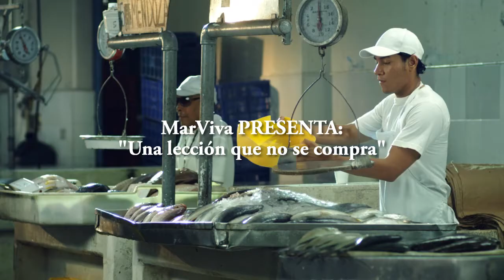MARVIVA - MERCADO PARGO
Cliente: FUNDACIÓN MARVIVA PANAMÁ
Comercial: MARVIVA
Versión: MERCADO PARGO
Duración: 1 minuto
Directora Nacional - Fundación MarViva: Zuleika Pinzón
Gerente de Comunicaciones - Fundación MarViva: Magdalena Velázquez
Creativos: Gina Lee y Horacio González
Ejecutiva de Cuentas: Debbie Luna

Realizadora: QUIRÓFANOFILMS
Dirección y Fotografía: Erik Cotrina
Asistencia de Dirección: rulozevallos
Dirección de Arte: Rodrigo Mendoza
Asistente de Cámara: Roy Zurita
Eléctricos: Dominik Remeika, Joaquín Horna, Hank Chávez
Sonidista: Carlos "Beto" Urriola

Producción: QUIRÓFANOFILMS
Coordinadora Administrativa y de Producción: Iris Jimenez
Productor: Rodrigo Mendoza
Asistentes de Producción: Lucas Poveda
Maquillaje y Peinado: Rodrigo Mendoza
Vestuario: Rodrigo Mendoza
Cooler: Manuel Alva
Cattering: Mr. Lonchera
Transporte Equipos: MoveCam Panamá
Transporte Crew: Vielka Coto

Foto Board: QUIRÓFANOFILMS
Casting: QUIROFANOFILMS
Director de Casting: rulozevallos
Actores: Ana Lorena Sánchez (Señora); Robert De Luca (vendedor)
Post Producción video y audio: QUIRÓFANOFILMS (Antonio Zapata)

PANAMÁ - JUNIO  2012